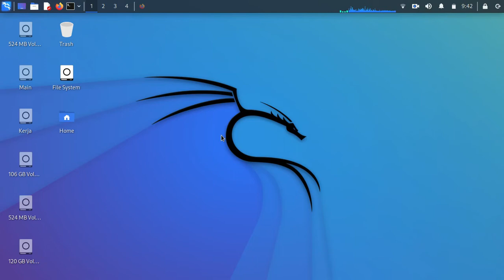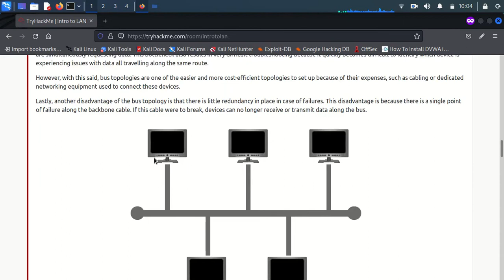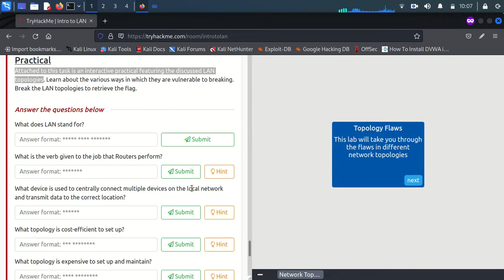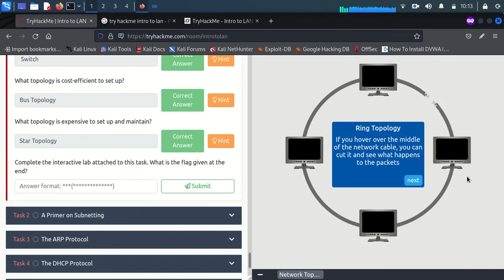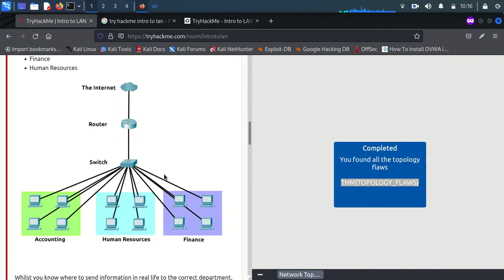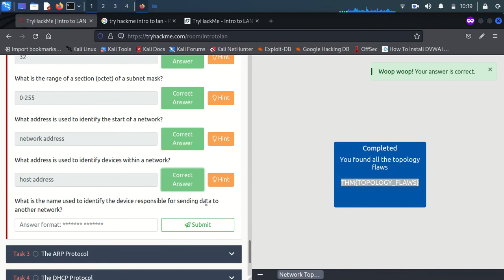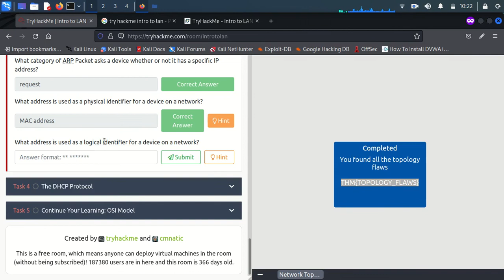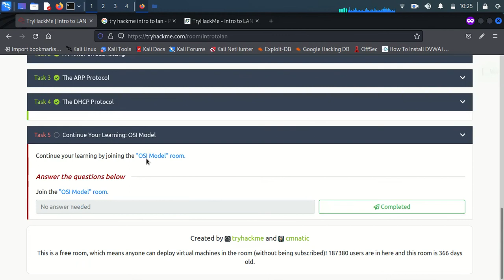TryHackme | Network Fundamentals - Intro to LAN Walkthrough Complete | tutorial for beginner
Bismillah, hello friends, this time I will share a short tutorial on CNetwork Fundamentals - Intro to LAN Walkthrough Walkthrough, hopefully it will be useful.